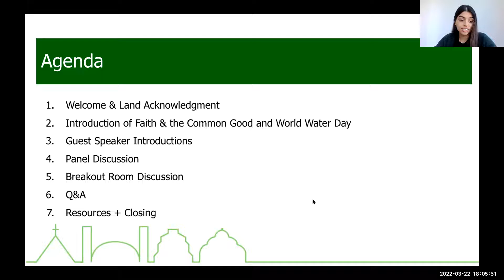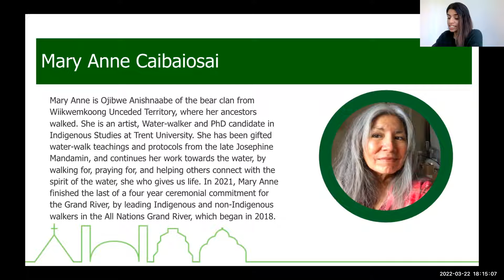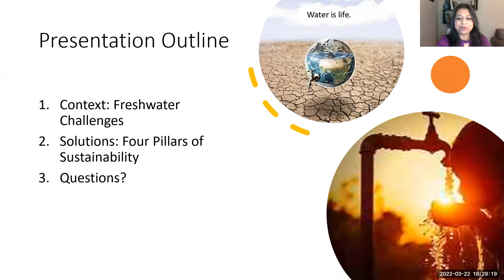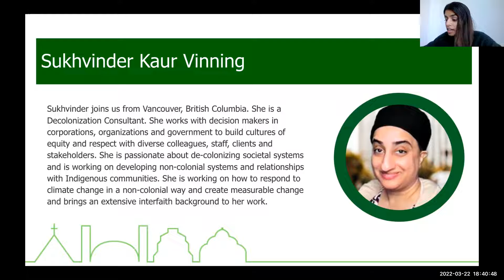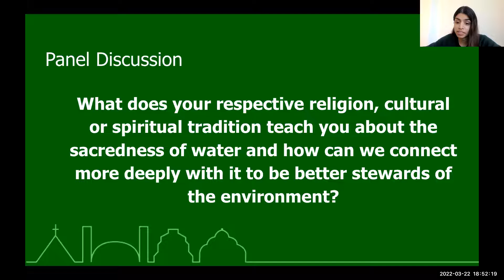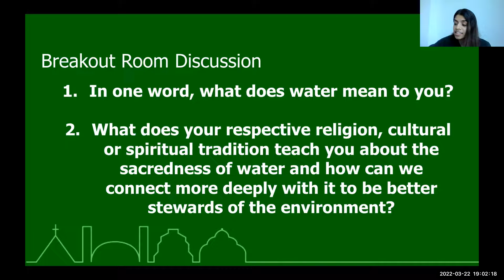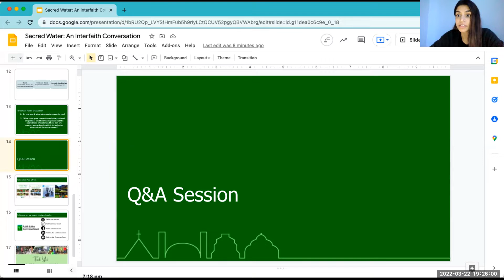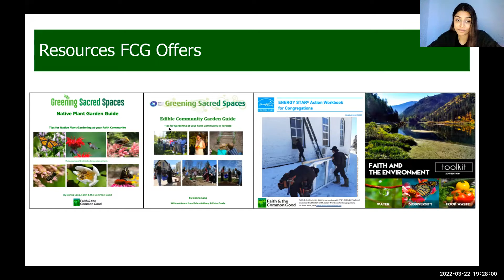Sacred Water: An Interfaith Conversation (A World Water Day event)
The virtual event was held on March 22, 2022, on the occasion of World Water Day. We brought together guest speakers to educate us about the significance of water in the context of their diverse faith and spiritual teachings and how we can deepen our connection with it. Sacred Water is the second webinar in our Climate Narratives series to raise awareness around faith-based responses to environmental and climate issues.

Speakers addressed the following questions: What does your respective religion, cultural or spiritual tradition teach you about the sacredness of water and how can we connect more deeply with it to be better stewards of the environment?

The Climate Narratives project is generously funded by the Clean Economy Fund.

For quick access to specific points and agenda items in the video, please view the timestamps below.

(0:03) Welcome and Agenda
(3:14) Land Acknowledgement
(4:46) Faith & the Common Good Introduction
(9:42) Why we are gathering (Listen, Learn, and Act)
(11:39) Mary Anne Caibaiosai -  Anishnaabe water walker
(21:58) Dr. Romila Verma - Founding Director at Water Speaks and Lecturer at the University of Toronto
(37:33) Sukhvinder Kaur Vinning - Decolonization Consultant
(49:18) Panel discussion
(1:07:59) Breakout room reflections
(1:17:21) Q&A Session
(1:23:34) Resources FCG offers
(1:25:54) Thank you!